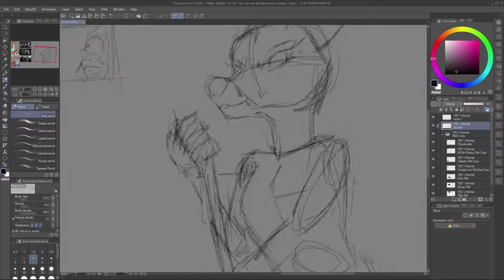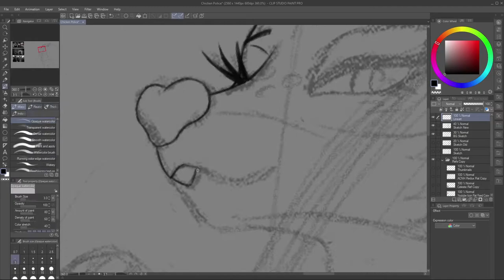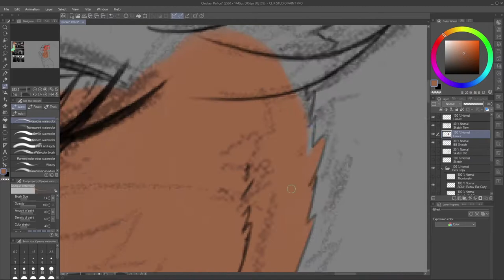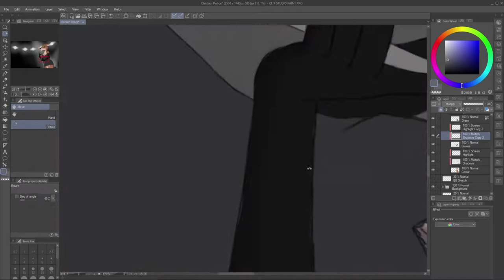Chicken Police - Thubmnail Art Timelapse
Quite the different feel for a thumbnail no? I love the gritty noir aesthetic so it's been refreshing to have a different change of pace in the thumbnail art. The outfit was also voted on in the Deer Darling Discord so make sure to join the server in case I have future outfit deliberations!